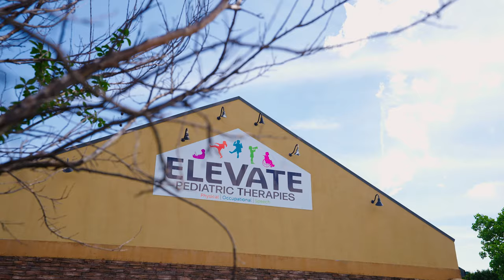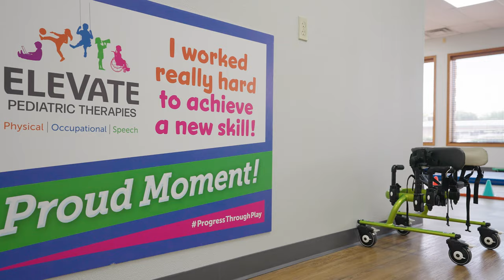1110 W Will Rogers Blvd | Claremore OK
Filmed + Produced by VAST Media I vastmediaspace.com

Areas of expertise: REAL ESTATE PHOTOS & VIDEO I DRONE PHOTOS & VIDEO I BRANDING & DESIGN I SOCIAL MEDIA I COMMERCIAL & BUSINESS VIDEO PRODUCTION